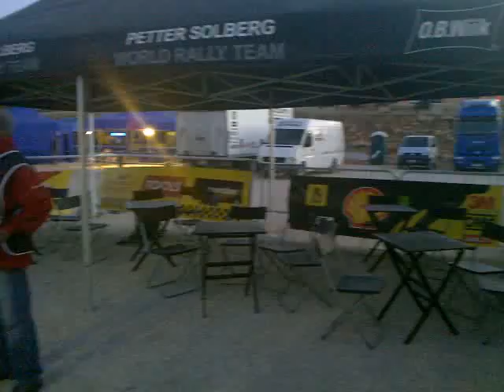Sunday morning Portugal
Car into service, early Sunday morning. Rally de Portugal 2010.